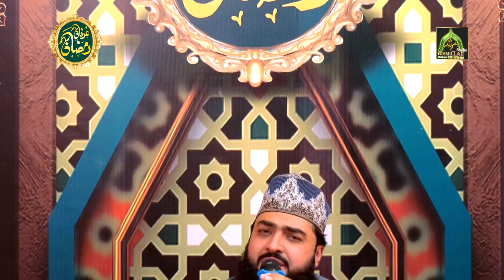Nabi Ka Lab Par Jo Zikar Hai BeMisal Aya Kamal Aya Beautiful Naat By Muhammad Nouman Adil Qadri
Recitor    Muhammad Nouman Adil Qadri